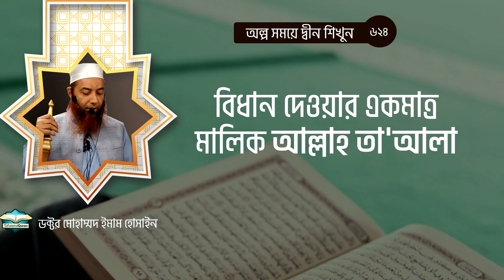বিধান দেওয়ার একমাত্র মালিক আল্লাহ্‌ তা'আলা